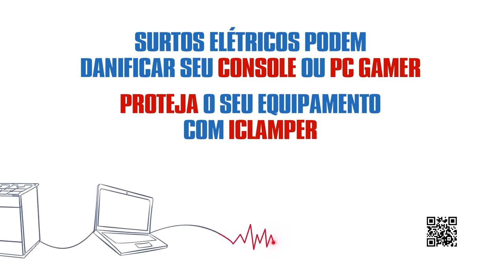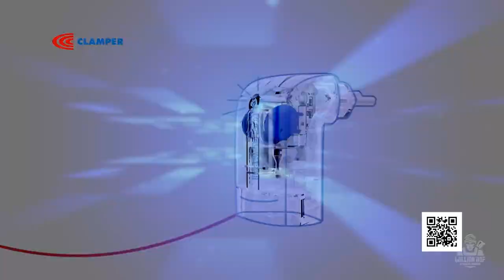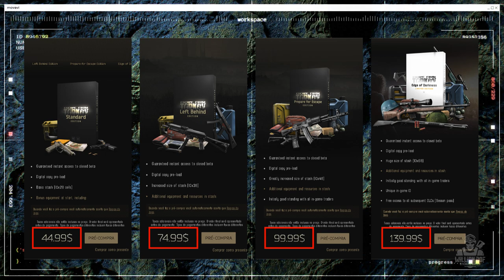Você vai querer jogar esse novo jogo - Tarkov Arena